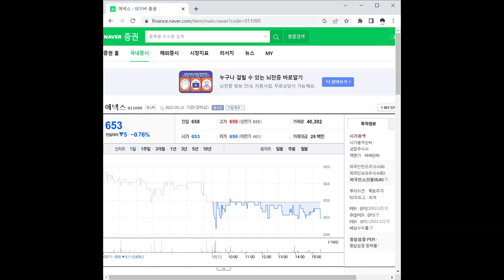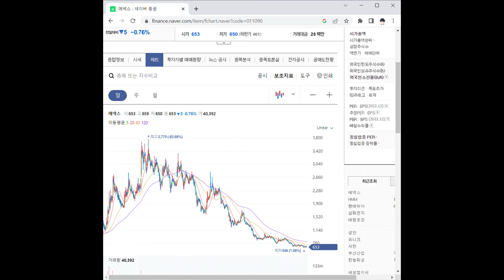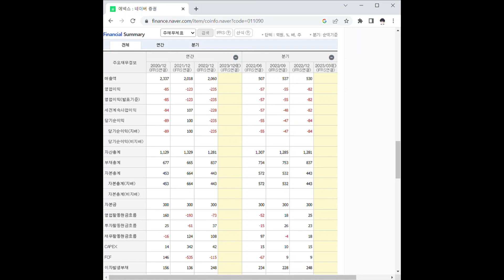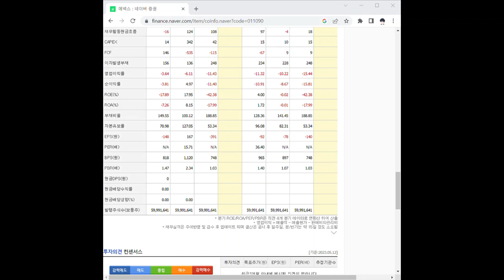011090에넥스 주가 전망 및 차트 분석